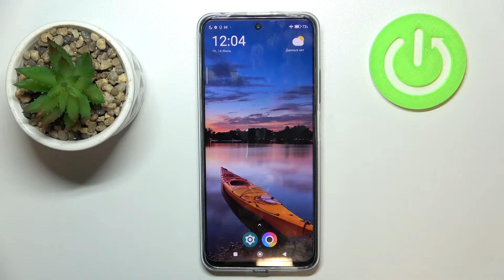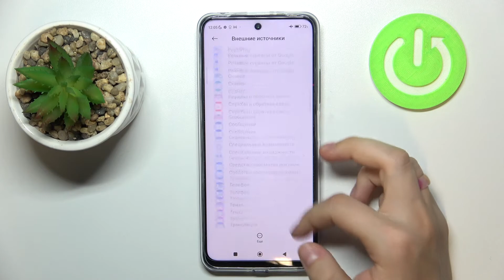Установка приложений из неизвестных источников на Poco X4 GT / Неизвестные приложения на Poco X4 GT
Сегодня мы покажем, как устанавливать приложения из неизвестных источников на Poco X4 GT. Вы могли не знать, что для того, чтобы устанавливать приложения, например, из браузера на Poco X4 GT, нужно включить специальную функцию. Разрешите установку приложений из неизвестных источников на Poco X4 GT, чтобы без проблем устанавливать приложения не только из официальных источников.

Как устанавливать приложения из неизвестных источников на Poco X4 GT? Как разрешить установку приложений из неизвестных источников на Poco X4 GT? Как устанавливать неизвестные приложения на Poco X4 GT?